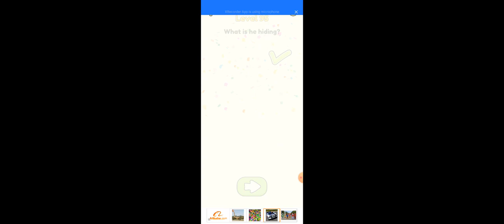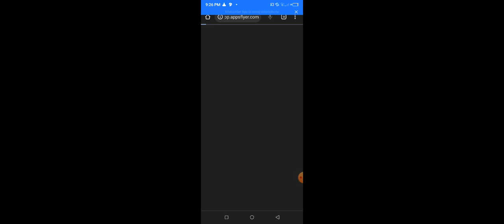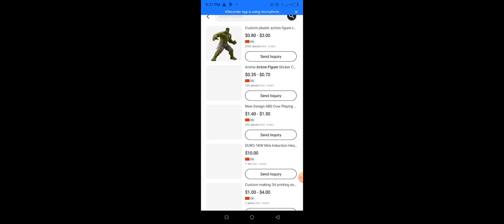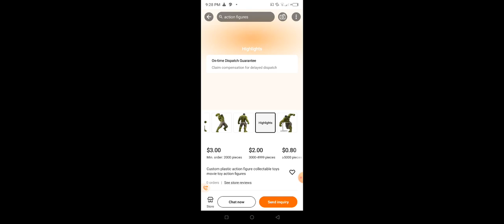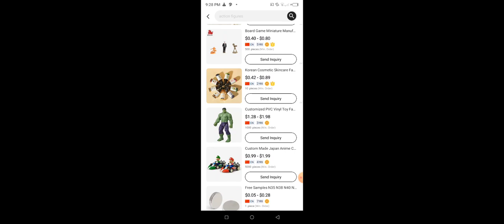2 May 2023